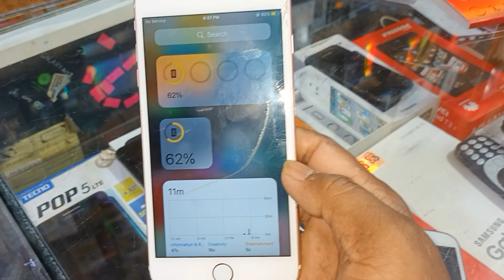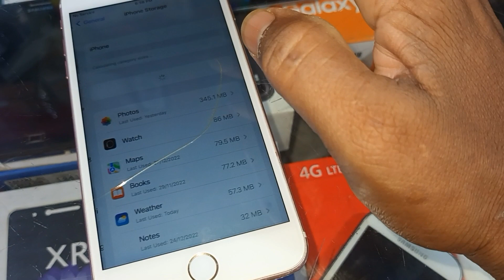iPhone 6s Plus mobile price Saudi Arabia real iphone 6s প্লাস সৌদি আরবে কত 400রিয়াল দাম